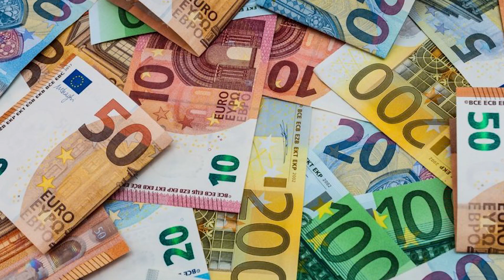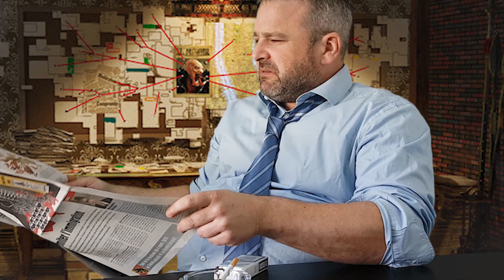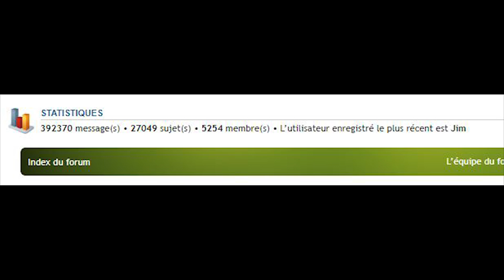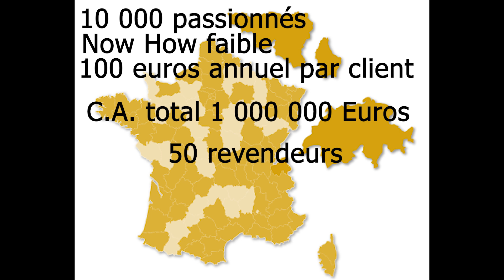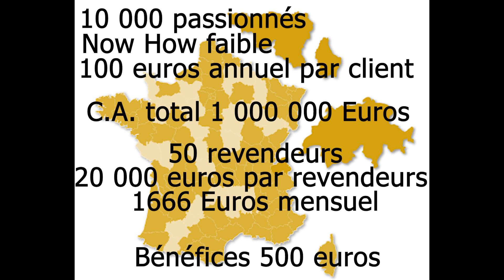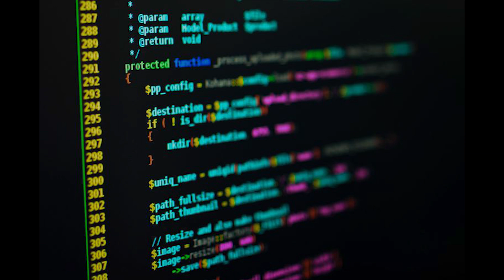LA MYRMECOLOGIE ET LE POGNON ! - partie 2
Vais-je arrondir mes fins de mois ? Vais-je percer professionnellement dans le milieu ? Est-ce que ma chaîne Youtube va me permettre de quitter mon travail ? Tant de questions et d'espérances qui pourrisses l'esprit et provoquent des dérives.

La vie pour les rêveurs est une tragédie.
Deuxième partie d'un sujet que j'avais espéré pouvoir éviter.

Les commentaires sont modérés pour cette vidéo. Merci de rester constructif.